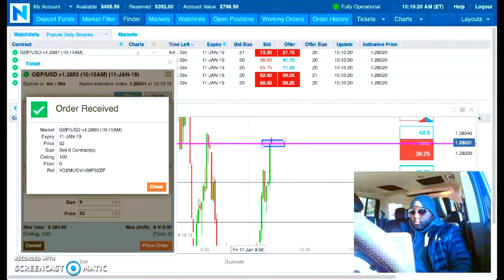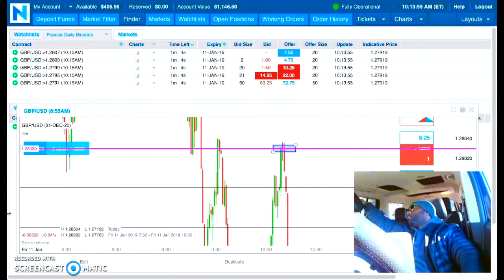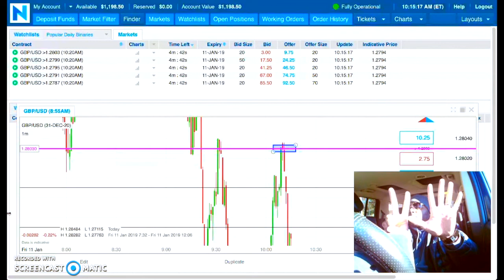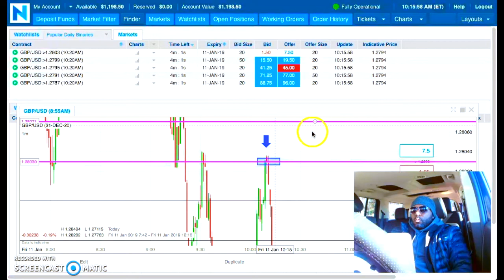From $798.50 to $1,198.50 on Trade (7) with At The Money Trading on NADEX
Mark Fuller

[ SEO ]

NADEX
Binary Options
nadex binary options
Binaries
FOREX
Forex Signals
Foreign Exchange Market
Currency Market
Commodities Market
Financial Markets
Education
Trading
Starbucks
binaryoptions
mark fuller
mark fuller team alliance
binary options
team alliance
binary trading
binary
iq option
options trading
expert option
stock
trade
day trading
analysis
iqoption
finance
profit
wall street
bitcoin
litecoin
crypto
ethereum
bitcoin price prediction
btc
crypto news
best cryptocurrency
xrp
bitcoin futures
cardano
bittrex
xrp ripple
crypto crash
iqoption
finance
profit
wall street
bitcoin
litecoin
crypto
ethereum
bitcoin price prediction
btc
crypto news
best cryptocurrency
xrp
bitcoin price
nadex trading
nadex
nadex 2018